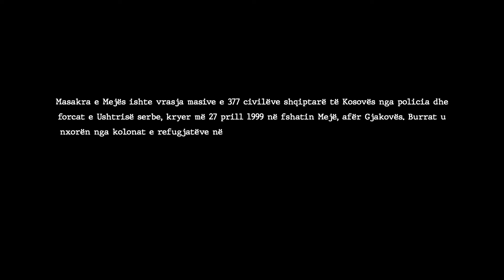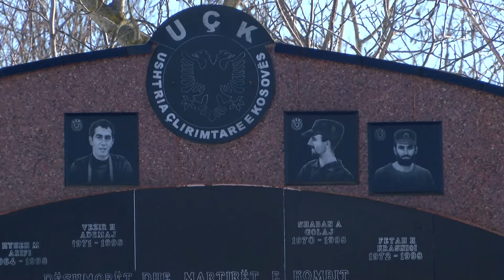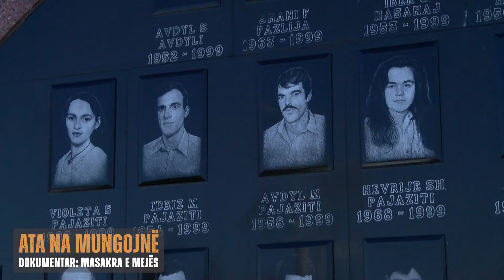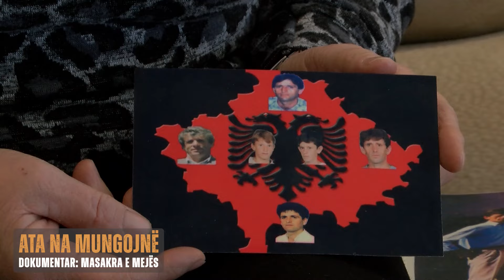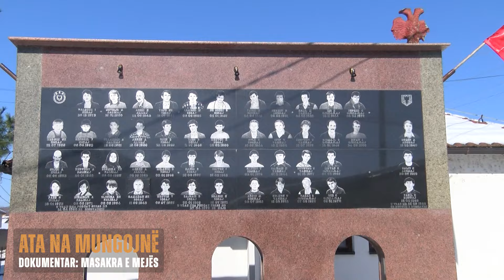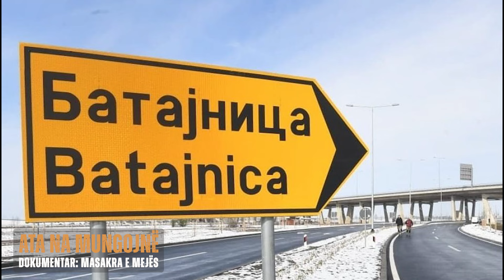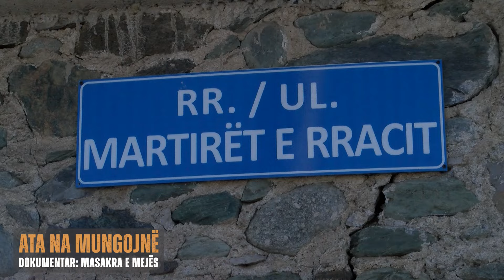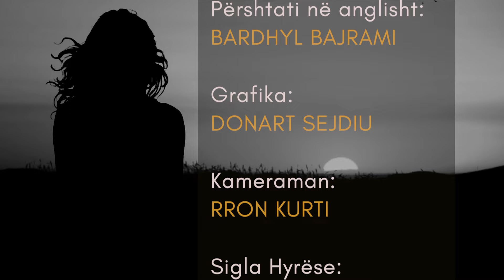Ata na mungojnë - Masakra e Mejës 27.04.2024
𝐅𝐨𝐥𝐥𝐨𝐰 𝐑𝐓𝐊
𝐖𝐄𝐁: 𝐫𝐭𝐤𝐥𝐢𝐯𝐞.𝐜𝐨𝐦